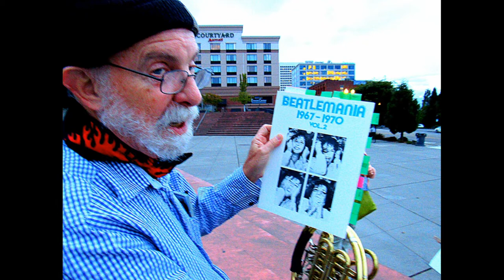Nhi's 18th Birthday POP UP "Meaningful Conversations" Art Party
Nhi's 18th Birthday POP UP "Meaningful Conversations" Art Party held in conjunction with the WORLD PREMIERE of HARRIET: THE BLACK SWAN IN THE YEAR OF COVID-19, a ballet by Klair Ethridge, put on by the Tacoma Urban Performing Arts Center (T.U.P.A.C.) and shown outdoors at the Tacoma Arts Museum. Slideshow with two music tracks.

Nhi is a active and devoted participant in Meaningful Conversations Tacoma, a discussion group that looks at topics of the day from a spiritual perspective. When her 18th birthday rolled around, members of the Meaningful Conversations community decided to celebrate it with her with an "Art Party" of birthday songs, a poem, and french horn music, then taking her to a show. It was a great night on the town in the era of Covid for friends building community in Tacoma.